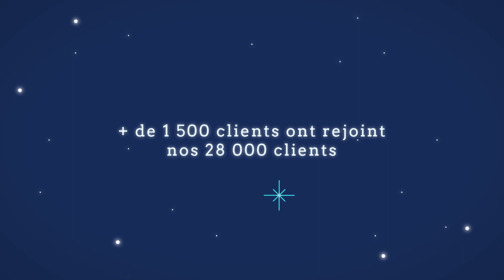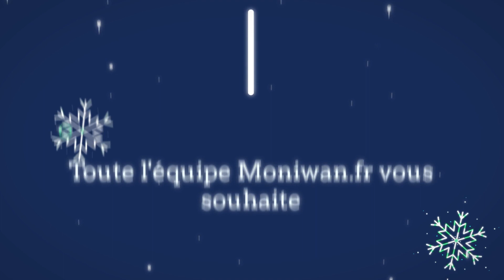Rétrospective 2021 - Moniwan - Epargne digitale - Investir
Chez Moniwan.fr, l'innovation est au cœur de nos préoccupations !

Tout au long de cette année, nous avons œuvré pour vous apporter le meilleur dans vos projets d’investissement avec toujours plus de digital dans nos solutions d’épargne.

Retrouvez dans notre vidéo les chiffres clés et toutes nos actions clients qui ont marqué 2021.

Nous vous remercions encore pour votre confiance et vous souhaitons une très belle année 2022 !